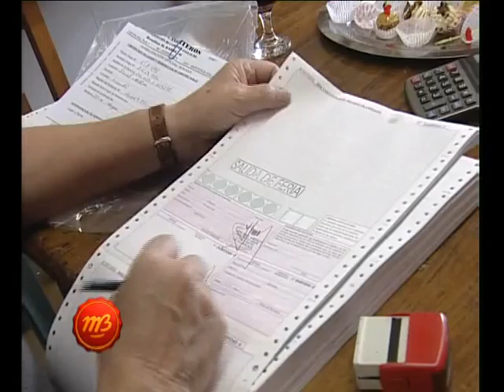1523 06 COOP LEHMANN CPN OSCAR PICCO PRESIDENTE